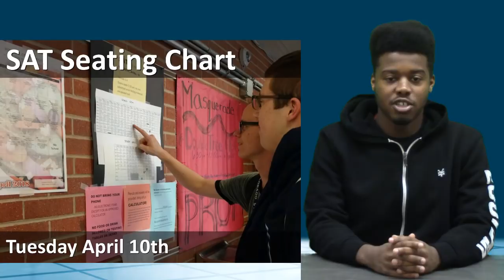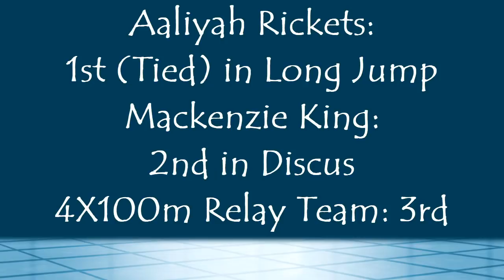KWHS News 4 9 18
Prom Noms and Art Show Announcements